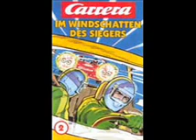Carrera - Im Windschatten des Siegers (Part 4)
Carrera Hörspiel, Hörbuch
Folge: 2 Im Windschatten des Siegers (Part 4)